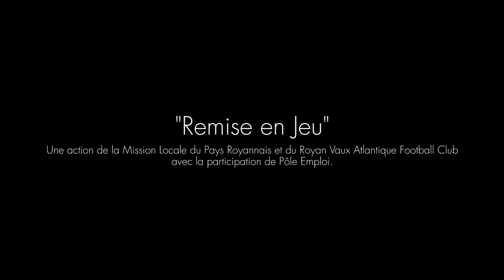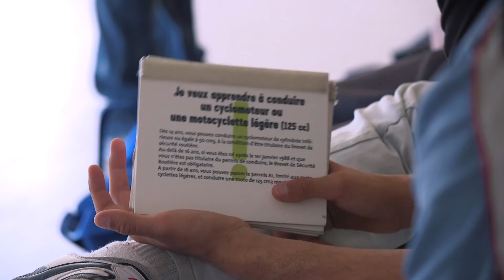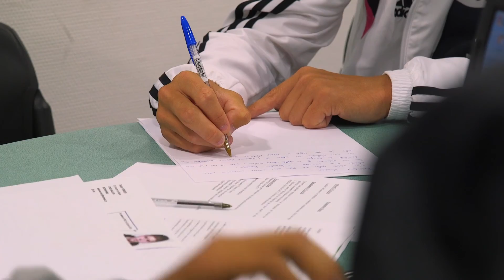Remise en Jeu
Action de remobilisation par le sport en partenariat avec la Mission Locale de l'agglomération Royan Atlantique, Pôle Emploi de Royan et le RVAFC (Royan Vaux Atlantique Football Club).